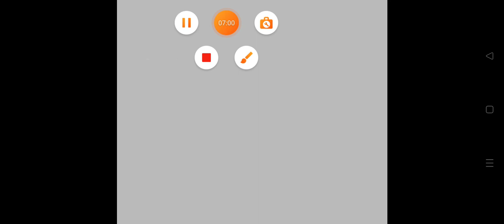JKSSB JUNIOR ASSISTANT UPDATE REGARDING REFERRAL OF LIST.